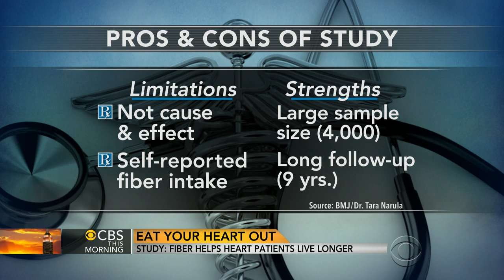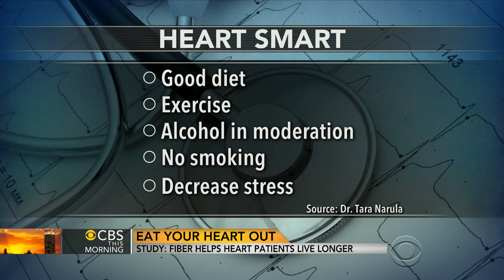Fiber helps heart patients live longer, study finds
A new Harvard study finds eating more fiber, especially from cereal, cuts the risk of dying from heart disease or stroke by 35 percent. CBS News contributor and cardiologist Dr. Tara Narula joins the "CBS This Morning" co-hosts to discuss why fiber is good for the heart.